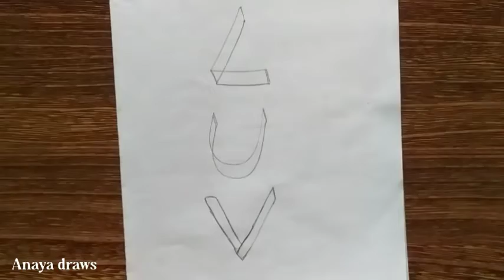3d Art ideas To Draw || Easy Trick 3D art